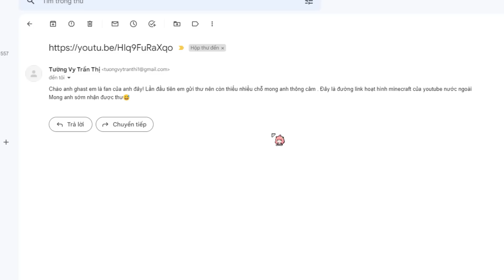HOẠT HÌNH BỰA BICHILING MINECRAFT CƯỜI ĐAU BỤNG !! *HOẠT HÌNH TRƯỜNG HỌC QUÁI VẬT*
📺 Cảm ơn các bạn đã theo dõi video của Ghast
➜ 🚩 Bạn đã ấn đăng kí chưa ? nếu chưa thì ấn đi nhé vì nó miễn phí
🔫 Cách để trở thành Fan của Ghast
🎯 Mục tiêu thứ hai : like video và chia sẻ video khi bạn xem xong ✔
🎯 Mục tiêu thứ ba : bình luận fanghast để mình thả tim nhá ✔